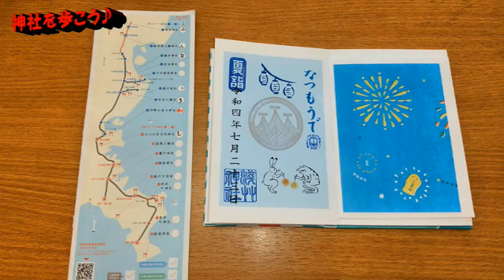#338 京急線『夏詣』浅草神社さん♪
京急線「夏詣2022」に参加されている「浅草神社さん」です♪

第2弾！となります。ええ、2022年４月にご参拝したばかりです。今年は縁があるのでしょう。

予想最高気温が33～34度と言われたこの日、暑い時間帯だったので人出はそこまで多くはなかったのですが、夏の空と雲が気持ち良いです♪

前回も見た「夫婦狛犬（めおとこまいぬ）さん」も麦わら帽子をかぶって、「夏詣」モードです♪